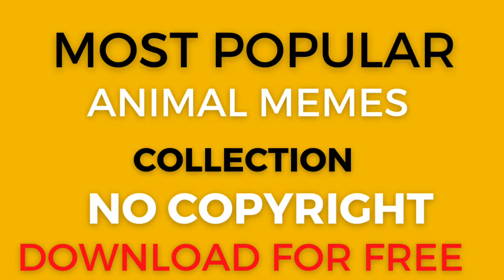Funniest Animals - Best Of 2021 Funny animal Videos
Popular Animal Memes For Video Editing

Use of Key Words
☞ Memes for video editing
☞  Popular Animal Memes
☞  Best Animal Popular Memes

☞ MUSIC CREDITED

☞ TAG ( Search Best Related Tag for your Youtube Video)

Download Free No Copyright Popular Animal Memes

Welcome all to my YouTube channel “ Your Solution
If you guys enjoy watching this video plz dont forget To hit Like Button
Share button

Please share your thoughts and comments about this video,Also share if you find useful.

About My Channel : Your Solution Tips is a youtube Channel based on information where you will find all technology related videos,I will be updating new videos,informative videos one after another.

Plz keep on supporting my channel guys so,I can provide you a new content on every videos I will upload